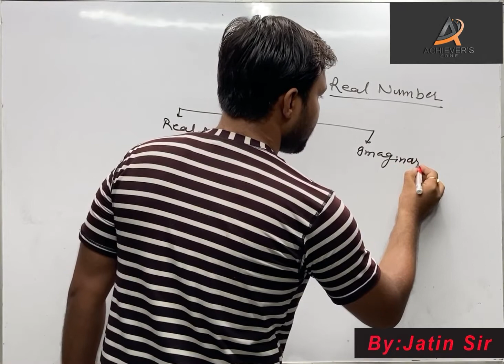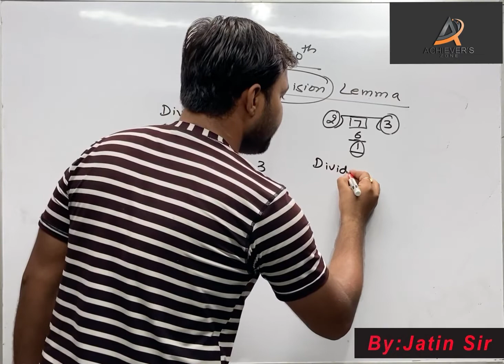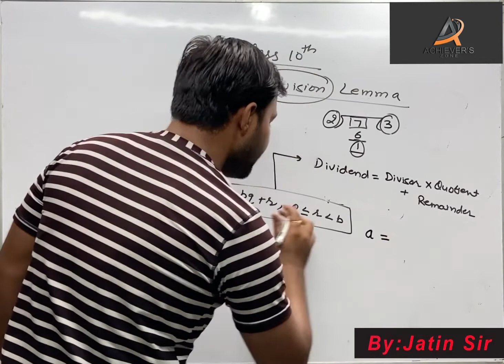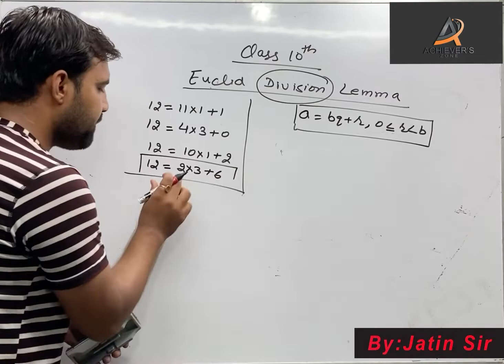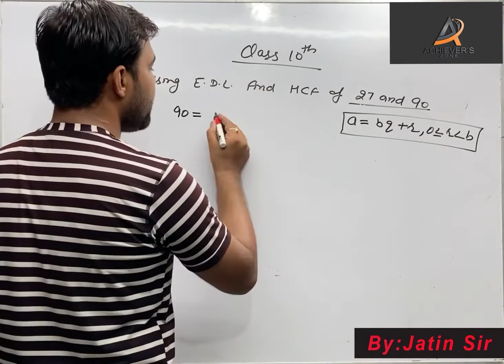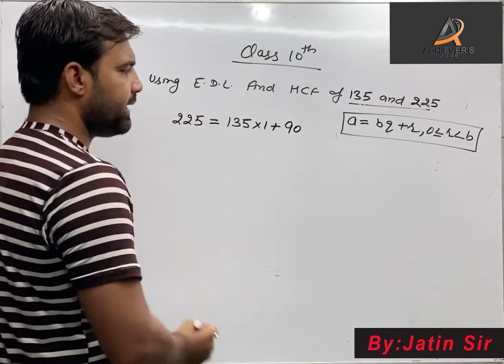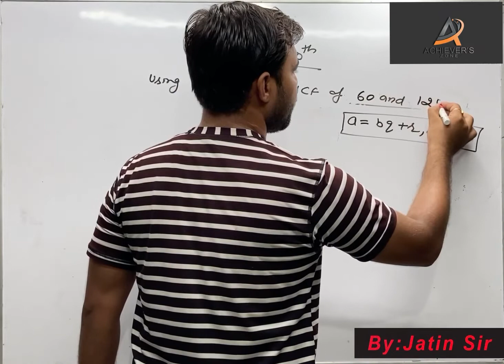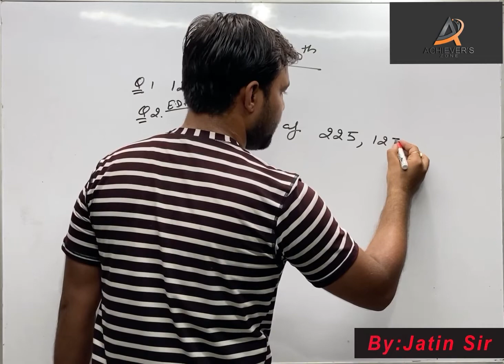CLASS X Chapter-1 (EUCLID DIVISION LEMMA )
Full elaboration of EUCLID DIVISION LEMMA
From class 10th chapter-1 NCERT